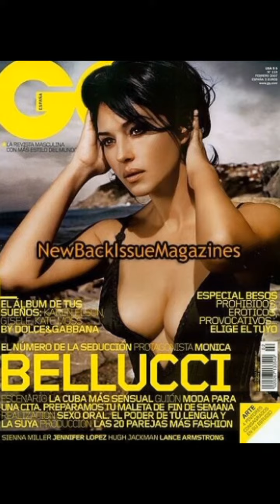GQ 잡지 커버🤎 Impressive GQ Magazine Covers